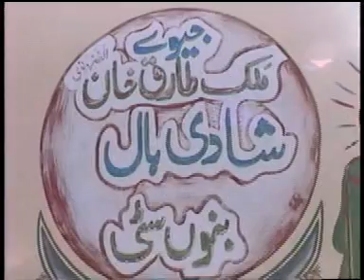instrumental Zeh yem da khyber zalmi pakhto zma eman de, monga pakhtane yu peh watan mai zan quraban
instrumental Zeh yem da khyber zalmi pakhto zma eman de, monga pakhtane yu peh watan mai zan quraban de, Shah Farooq Pashto Song,  Shah Farooq Singer, Local music, pashto music, pashto song, pashto traditional music
Asmat Barakzai bannu wedding ceremony
بنوں شادی پروگرام مجلس۔ پشتو پختو مجلس۔ عصمت بارکزائی شادی پروگرام مجلس۔ بنوں شادی شاہ فاروق مجلس۔